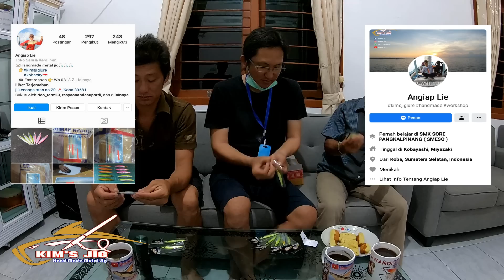DAPAT KIRIMAN UMPAN METAL JIG ANTI BONCOS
KIM'S JIG

Hallo Temen2 semua,
buat temen2 yang hobby mancing teknik jigging wajib coba metal jig handmade ini.. saya biasa nya menggunakan juga dan selalu strike temen2..
bagi temen2 yang berminat langsung kepoin aja FB dan IG nya angiap lie.